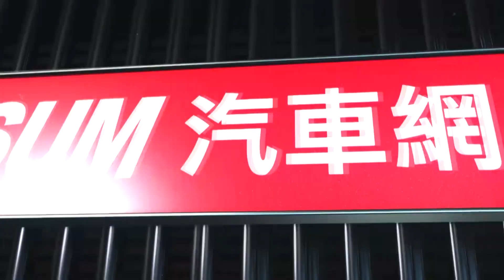火熱市場第二戰 國產SUV爭冠 Kuga、CRV誰勝出？《夢想街57號 預約你的夢想 精華篇》20200520 李冠儀 程志熙 Rick 蔡崑成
火熱市場第二戰 國產SUV爭冠 Kuga、CRV誰勝出？
X-Trail大改款提前曝光 還有新動力看點？
國產CUV新兵報到 第三季跨界休旅大戰開打？